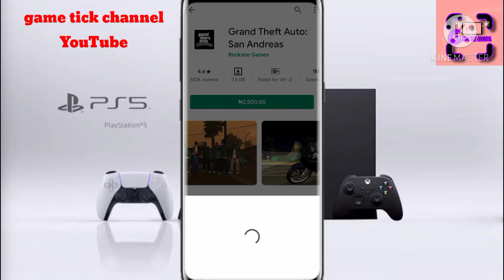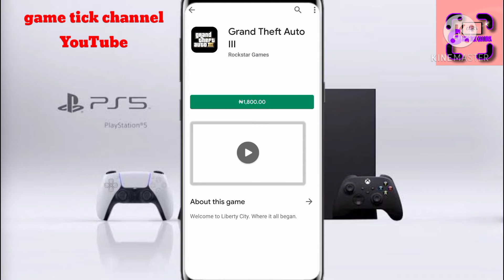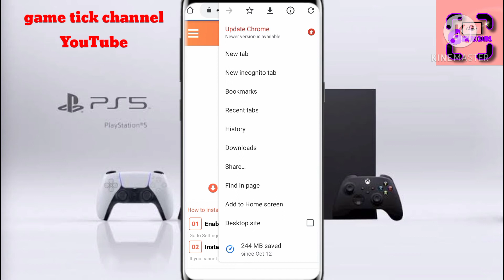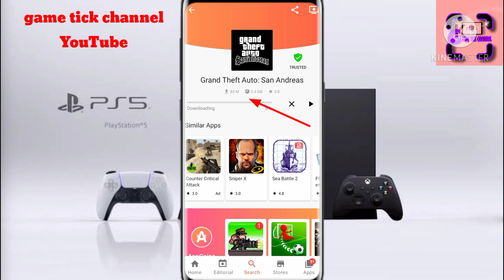grand Theft games